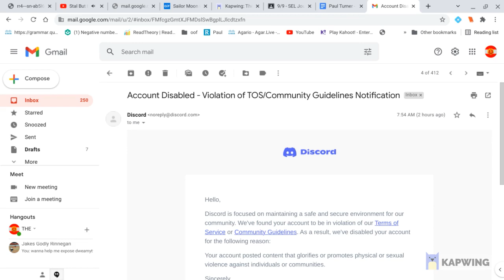BAD NEWS: MY DISCORD ACCOUNT GOT DISABLED (FOR...NOW)